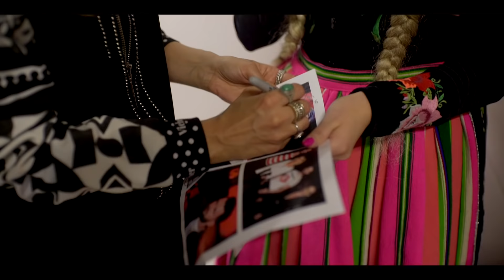Patrycja Markowska - Voice of Poland LIVE 02 KULISY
Patrycja Markowska za kulisami Voice of Poland. Oglądajcie!

MUSICART CHANNEL to nowy cykl specjalnych,
eksluzywnych materiałów video ukazujących Artystów zza kulis.
Jesteś fanem jednego z Artystów z agencji MUSICART?
Robimy to właśnie dla Ciebie! :-)

DIR. MICHAŁ PAŃSZCZYK
EDIT. ADAM SŁABOŃ

(P) 2018 The Copyright in this audiovisual recording is owned by J&J MUSICART LTD